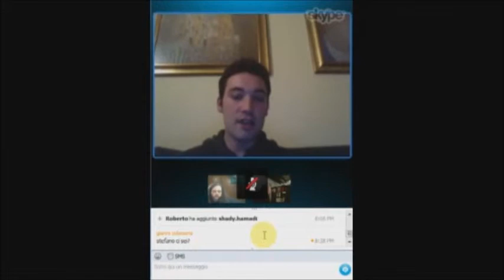13/11/11: Libera Siria, conversazione con Shady Hamadi.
La Siria in un silenzioso mare di sangue. Conversazione di Gianni Colacione e Stefano Russo con Shady Hamadi, scrittore e membro della Comunità italo-siriana a Milano, sulla drammatica situazione che sta vivendo il popolo siriano per mano di un dittatore sanguinario.